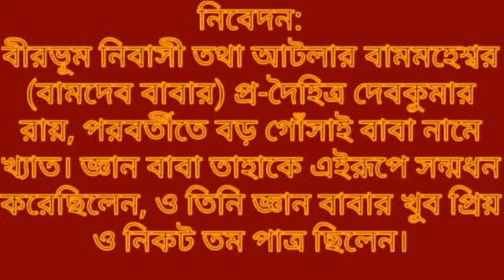জ্ঞানামৃত কথা। বক্তা:– ভগবান বামদেব বাবার প্ৰ-দৌহিত্র দেবকুমার রায় (বড় গোঁসাই বাবা)। প্রথমাংশ।